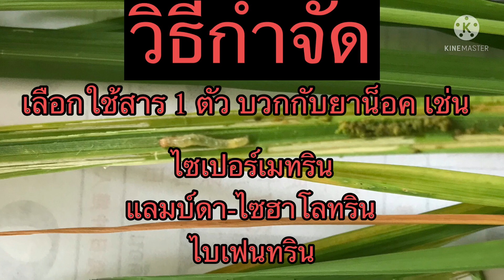กำจัดหนอนห่อใบข้าว หนอนใบขาว หรือหนอนม้วนใบ ลักษณะของหนอน และการเข้าทำลาย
ฝากกดไลด์ กดแชร์ กดติดตาม เพื่อเป็นกำลังใจให้กับทางช่องด้วยนะครับ ขอบคุณครับ🙏🙏🙏❤️❤️❤️คลิปนี้จะพาไปทำความรู้จักกับหนอนใบขาว หนอนห่อใบข้าว หรือหนอนม้วนใบข้าว ตั้งแต่ตัวเต็มวัยที่เป็นผีเสื้อกลางคืน การวางไข่ หนอน ดักแด้ และลักษณะการเข้าทำลายข้าว พร้อมแนะนำวิธีป้องกันกำจัดหนอนใบขาว(แนะนำสารท้ายคลิปนะครับ)กำจัดหนอนใบขาว หนอนใบขาว หนอน่อใบข้าว หนอนม้วนใบข้าว ช่องทางติดต่อ ยูทูปช่องหมอเกษตรออนไลน์ เฟสบุคKkjหมอเกษตรอินไลน์ IDline.0968876138